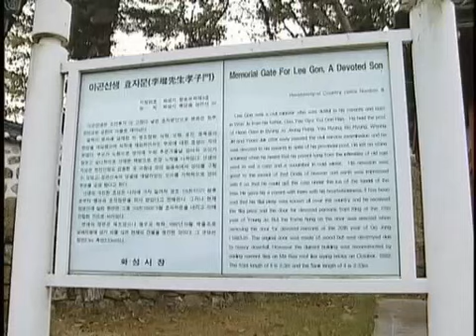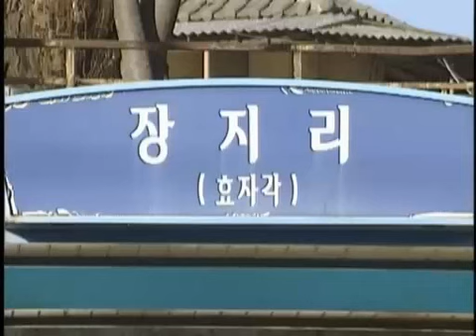햇살이와 들이의 화성전설여행 8화 - 효자 박장철